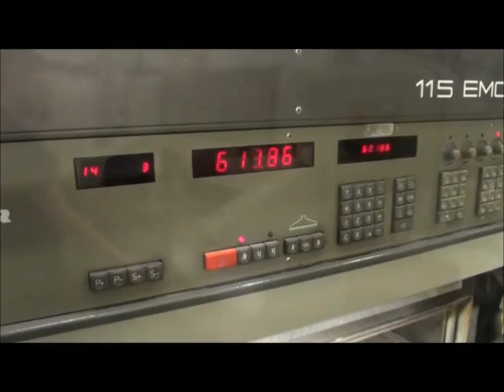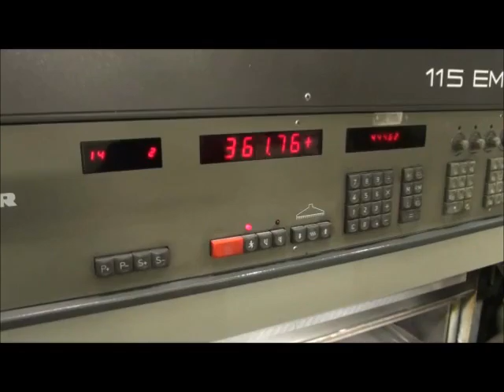Polar 115EMC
Description